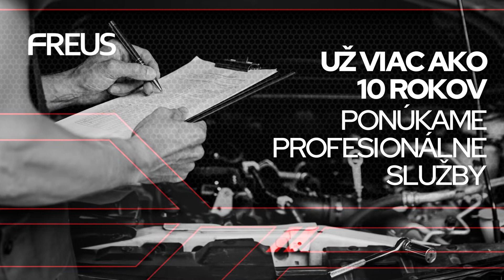FREUS s.r.o. - Stanica technickej kontroly Veľký Krtíš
Už viac ako 10 rokov ponúkame profesionálne vykonanie technickej a emisnej kontroly Vášho vozidla: poskytujeme kontrolu vozidiel všetkých kategórií, poskytujeme kontrolu všetkých druhov pohonu, možnosť elektronického objednania cez našu webstránku Naši technici urobia všetko preto, aby kontrola prebehla rýchlo, hladko a bez komplikácií. Už teraz sa tešíme na Vašu návštevu.